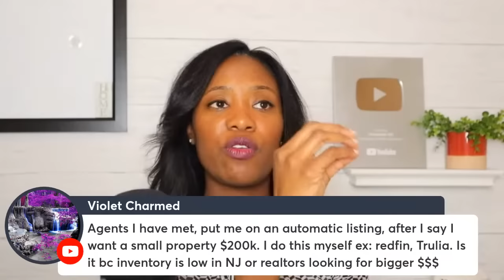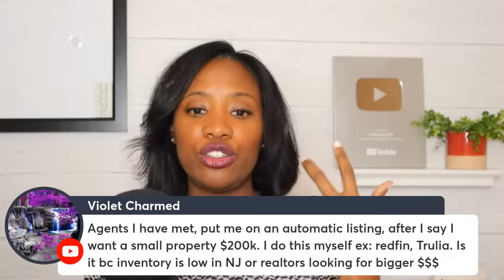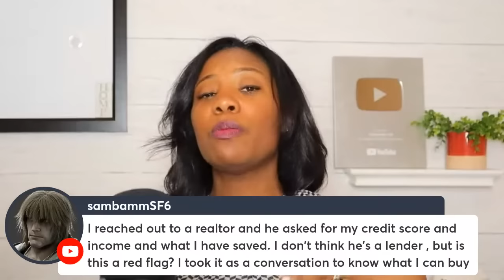Specific Questions First Time Buyers Should Be Asking Their Agent | Working with Your Agent 2023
🟢Ready to Buy a House & You Don't Know Where to Start? Start Here!

🚨Do Not Buy a House without My First Time Homebuyer Masterclass with Digital Confidently Closed Handbook, Because After Closing is Too Late

Ready to Buy Your First House? Watch these videos & Visit my playlists!